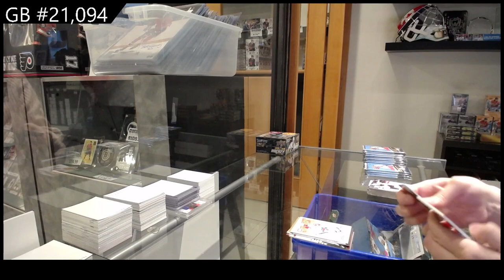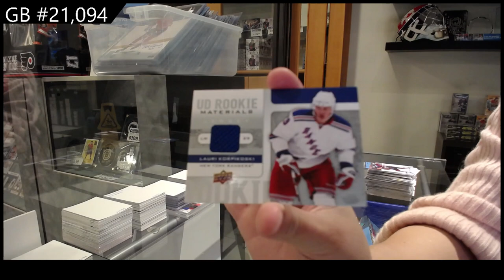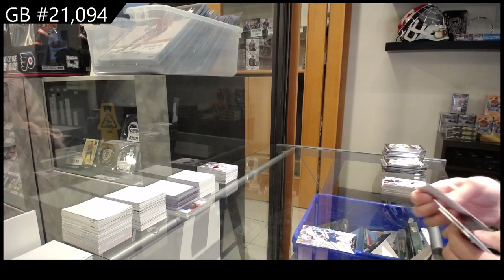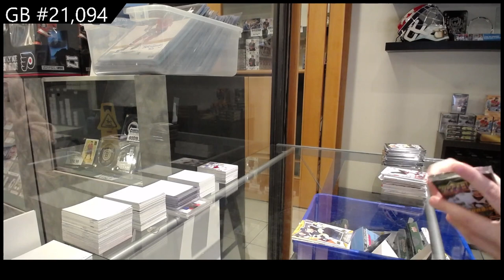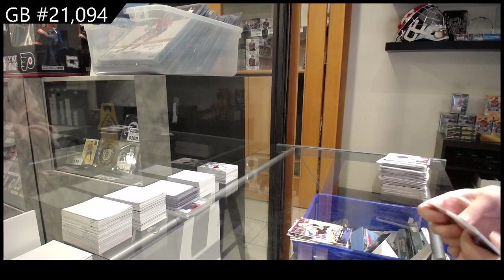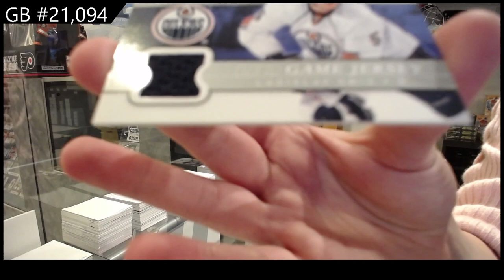2008-09 UD Series 1 & 08-09 UD Series 2 Hockey Box Break - CNC GB #21,094